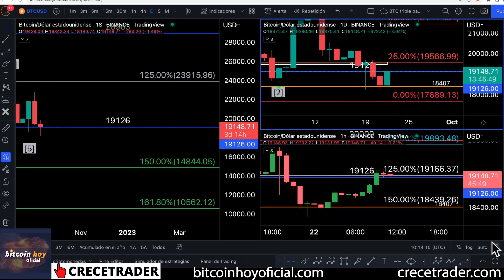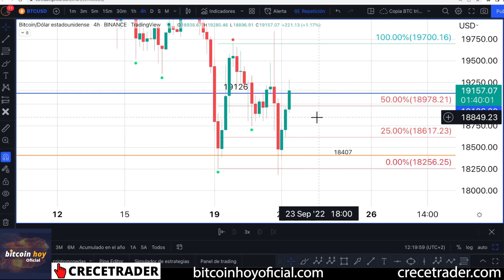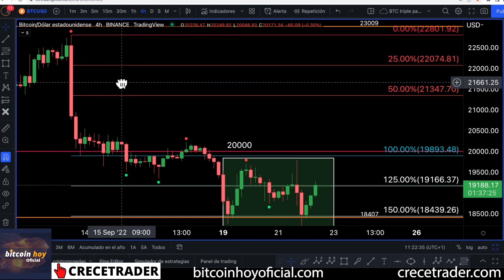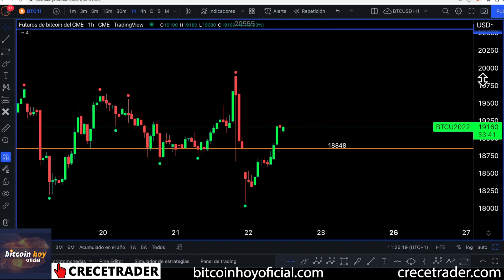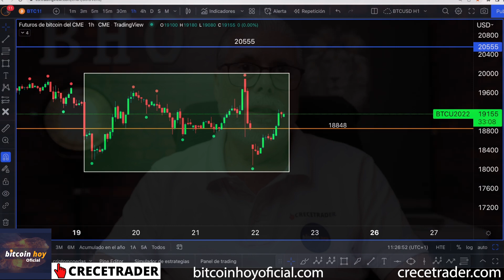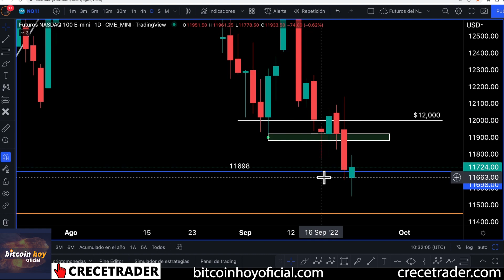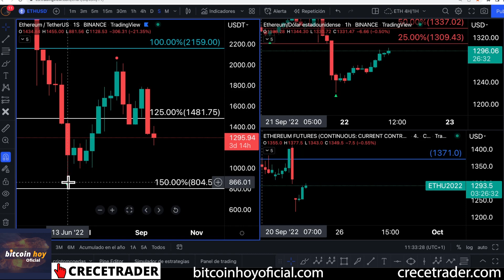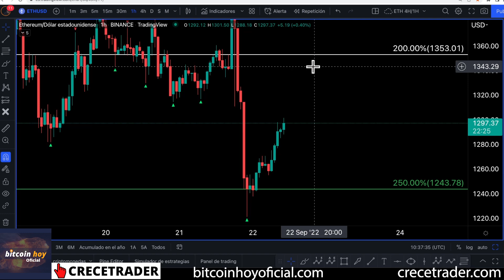SENTIMIENTO DEL MERCADO MARCAN LA PAUTA Y PROYECCIONES | 📢 CANAL BITCOIN HOY